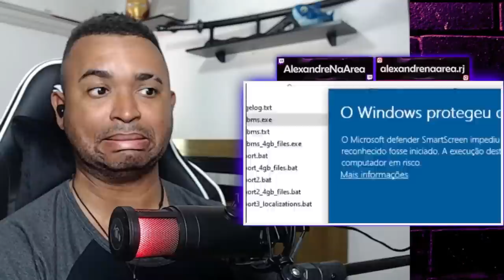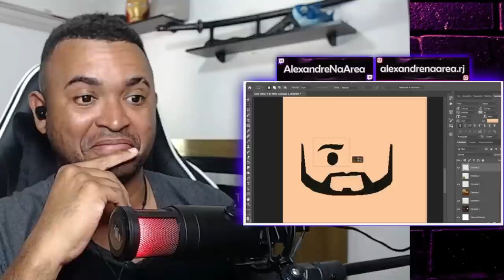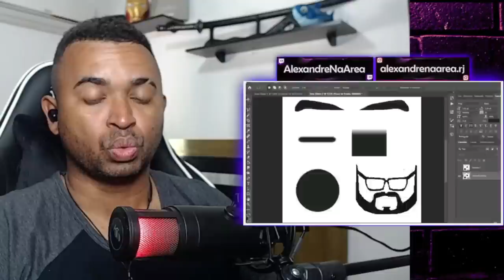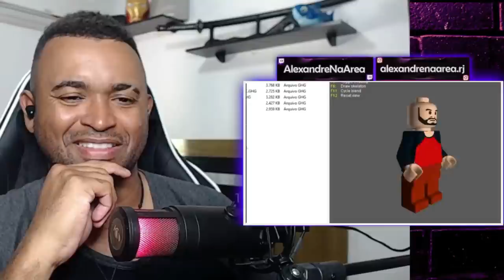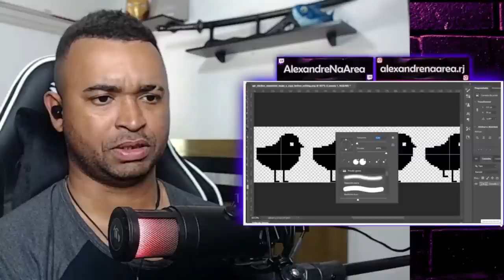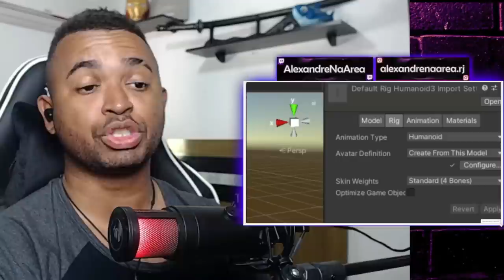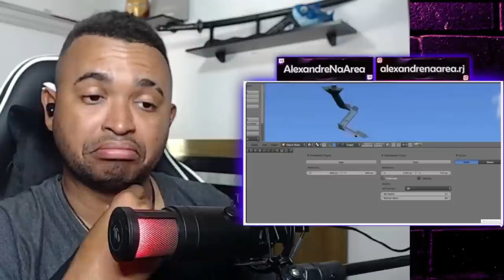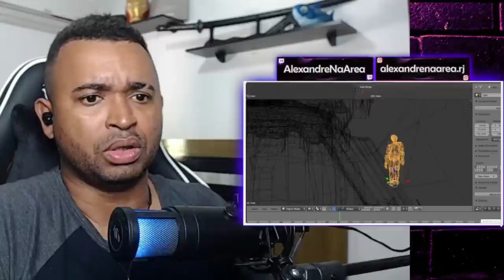REACT | me inseri em jogos famosos pra estragar eles - GEMAPLYS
Configurações do meu PC:

Processador: fx 8320e
Mobo: Ga970 USB3
GPU: gtx 750 ti 2gb gddr5